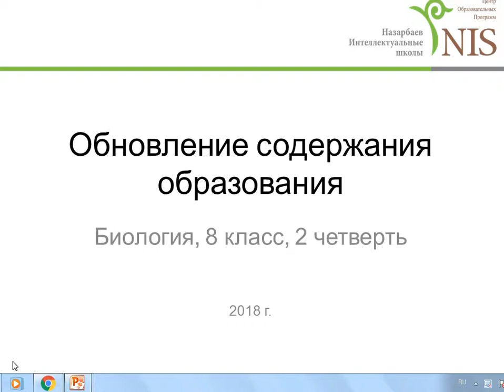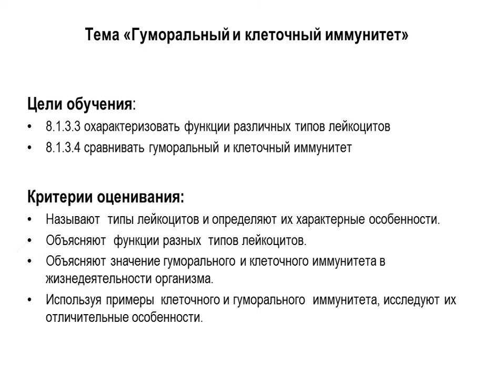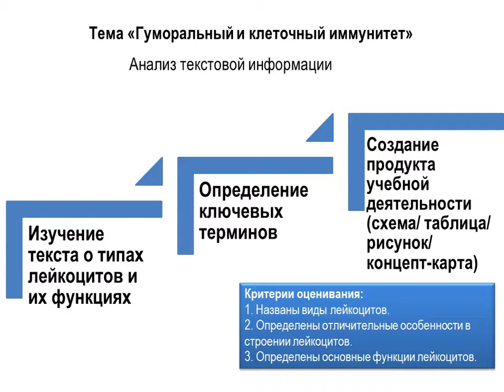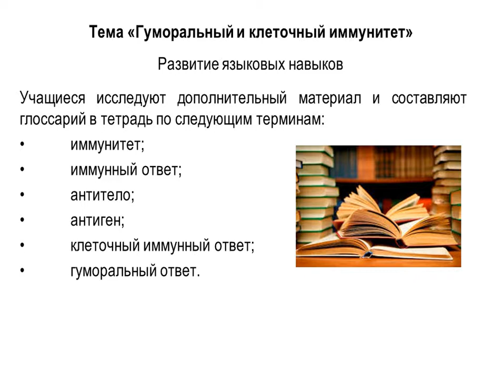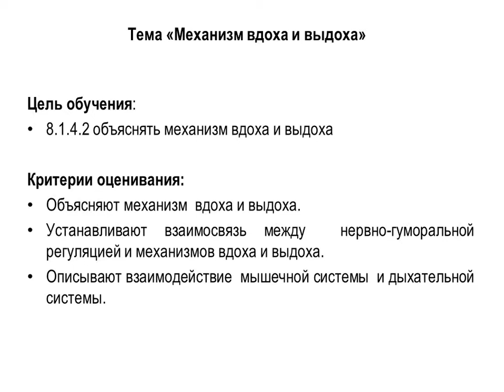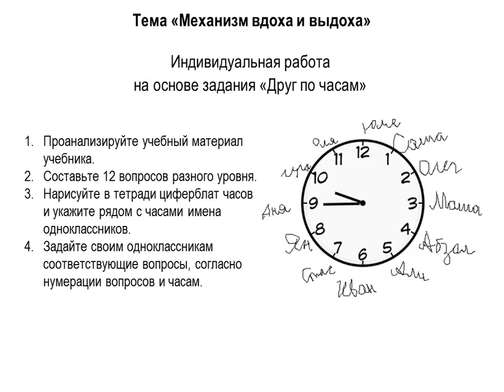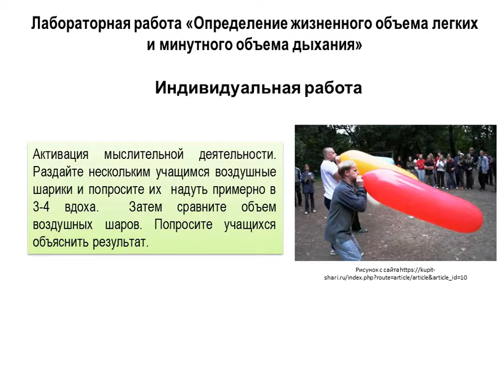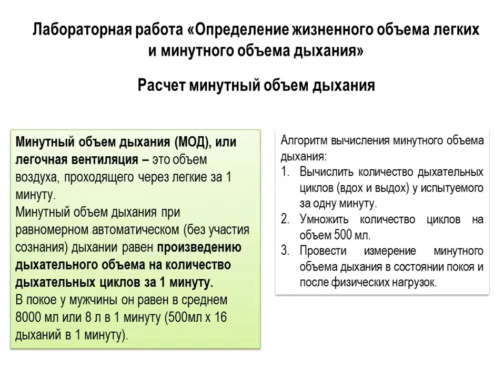Биология 8 - класс, 2 - четверть